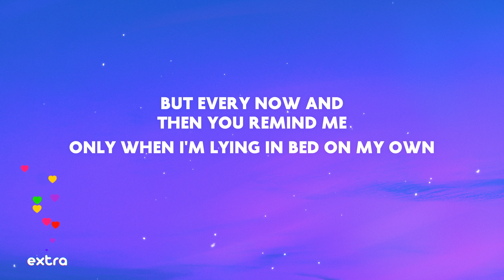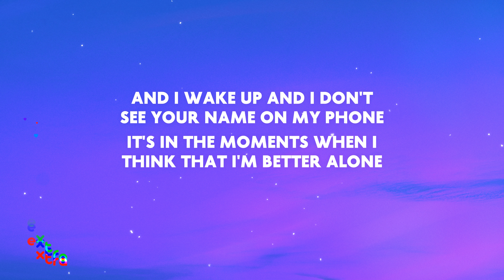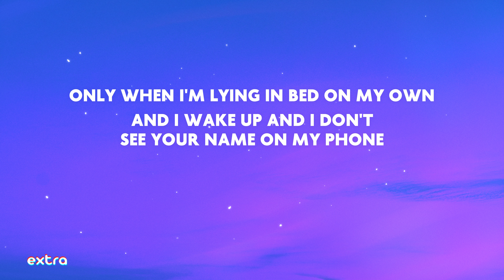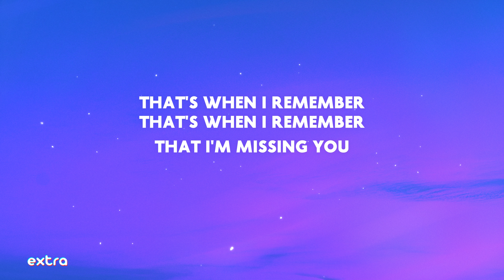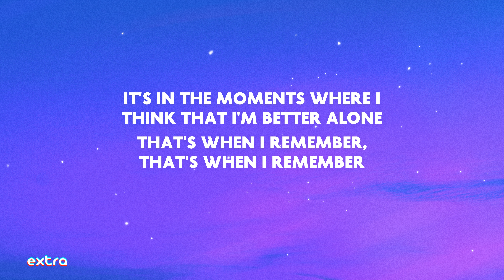Becky Hill - Remember (Lyrics) | Only when I'm lying in bed on my own And I wake up and I don't see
Only when I'm lying in bed on my own And I wake up and I don't see your name on my phone
remember becky hill tiktok Becky Hill Remember lyrics Remember Becky Hill lyrics

⭐️ Lyrics:
I'd distract myself, think of someone else
Only when I'm lying in bed on my own
It's in the moments when I think that I'm better alone
And just when I think I'm finally doing okay
That's when I remember, that's when I remember that's when I remember
And just when I think I'm finally doing okay I'm finally doing okay
That I'm missing you
You I'm missing, I'm missing